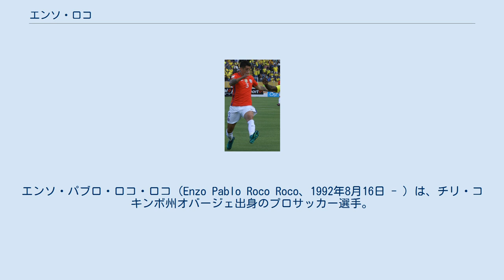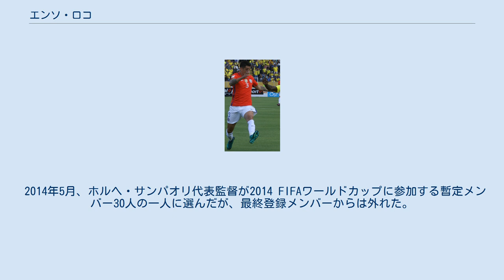エンソ・ロコ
ファティ・カラギュムリュクSKの選手
エンソ・パブロ・ロコ・ロコ（Enzo Pablo Roco Roco、1992年8月16日 - ）は、チリ・コキンボ州オバージェ出身のプロサッカー選手。
チリ代表。
エルチェCF所属。
ポジションは、ディフェンダー（CB）。
 2000年からウニベルシダ・カトリカのユースチームでプレーを始め、2011年にトップチームに昇格した。
2011年5月のウニオン・エスパニョーラ戦でプロデビュー。
9月のサンティアゴ・モーニング戦で初ゴール。
 2014年7月、ラ・リーガのエルチェCFに買い取りオプション付きのレンタルで加入。
翌月のグラナダCF戦で加入後初出場。
 2015年7月、RCDエスパニョールに買い取りオプション付きのレンタルで加入。
なおレンタル元は書類上CDオヒギンスになっている。
 2016年6月、クルス・アスルに移籍。
 2018年7月、ベシクタシュJKに移籍。
 2020年9月、ファティ・カラギュムリュクSKに移籍。
 2021年7月9日、エルチェと2年契約を締結し、復帰した。
 2012年2月のパラグアイ戦でサッカーチリ代表チリ代表初キャップ。
試合には0-2で敗れた。
翌月のペルー戦で初ゴール。
 2014年5月、ホルヘ・サンパオリ代表監督が2014 FIFAワールドカップに参加する暫定メンバー30人の一人に選んだが、最終登録メンバーからは外れた。